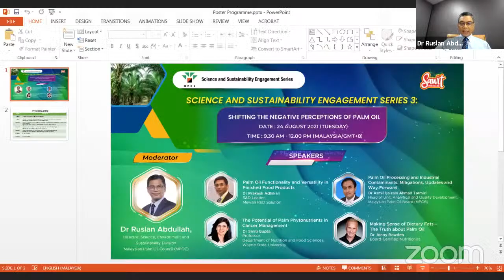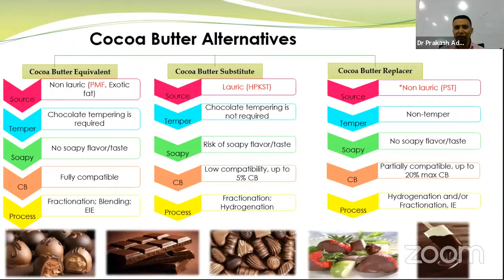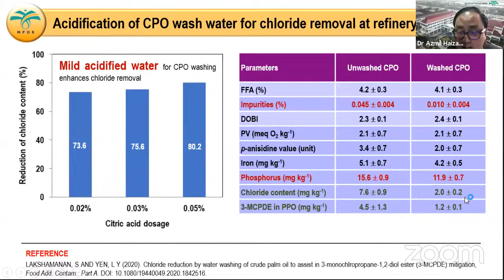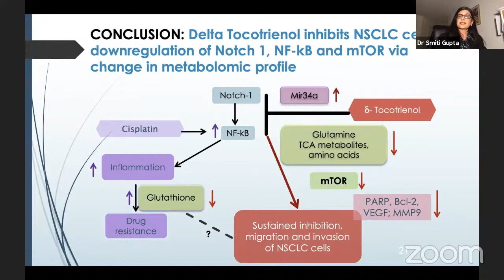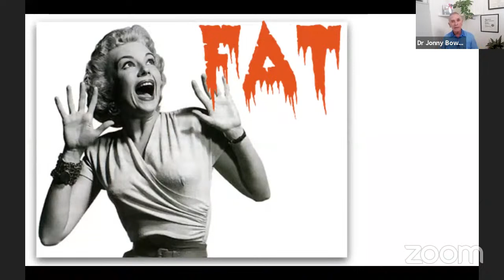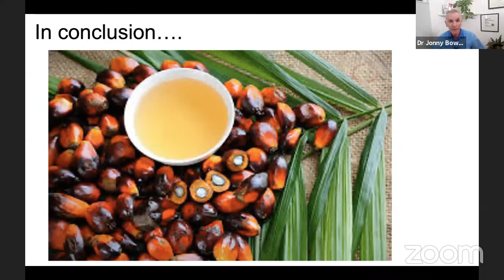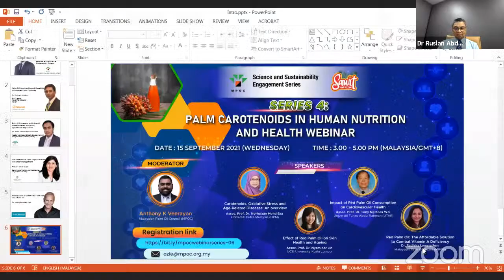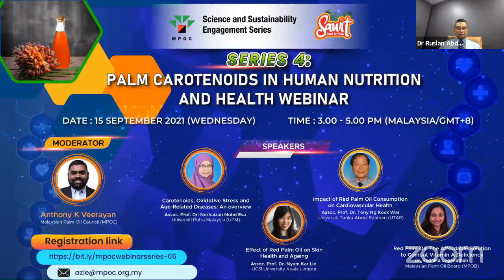Science and Sustainability Engagement Series 3